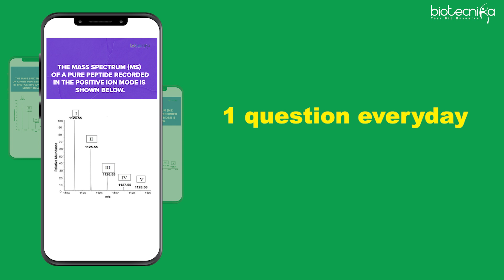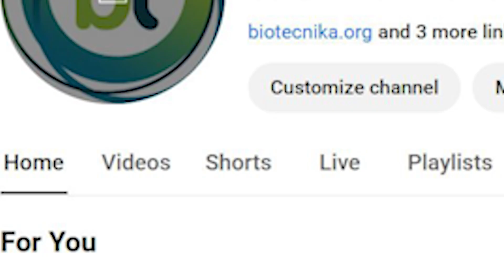Practice FREE CSIR NET Life Science PART C Bullet Questions Every day at Biotecnika Youtube Channel.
🔥 Practice FREE CSIR NET Life Science PART C Bullet Questions Daily 🔥

🎯 Ready to ace the toughest section of CSIR NET Life Sciences? Join us EVERY DAY on Biotecnika’s YouTube Channel to practice PART C Bullet Questions and strengthen your concepts! 💪

🔔 Don’t Miss Out! Last Call for CSIR NET 60 Days Bullet Batch
🚀 Starts Tomorrow - 16th Dec 2024

✨ What You’ll Get:
✅ LIVE Classes + Recorded Lectures
✅ Targeted Test Series
✅ Comprehensive Revision of Important Topics

Take charge of your preparation and ensure you’re ready for the CSIR NET exam.
📚 Your success story starts here!

Track 1248699     Monetization ID 7VBAVVNJH4OADKRW